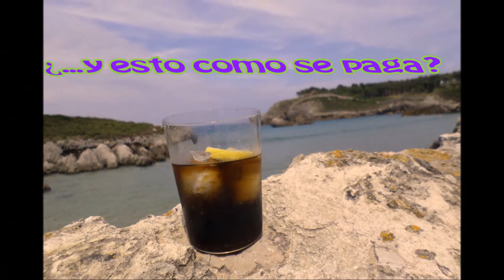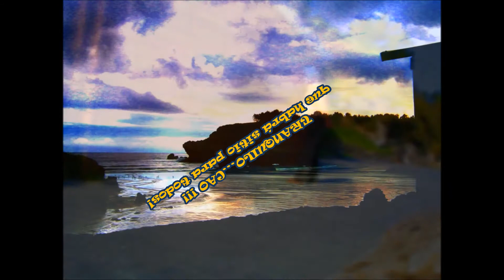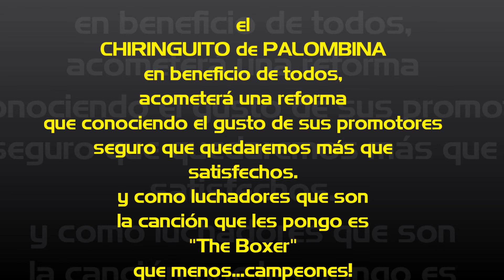EL CHIRINGUITO DE PALOMBINA SE RENUEVA - Febrero, 2015